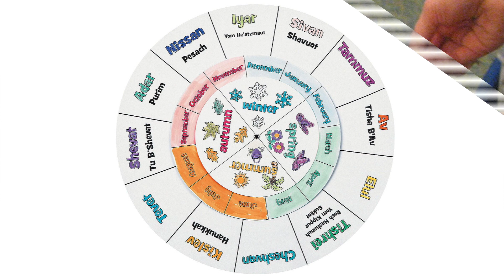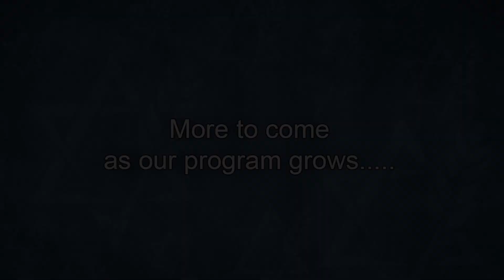Hayey Sarah final